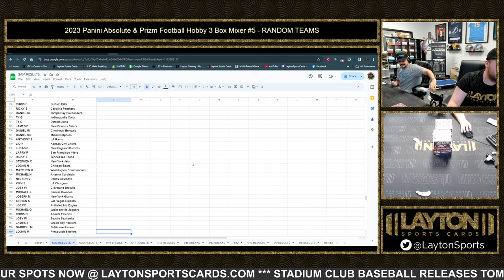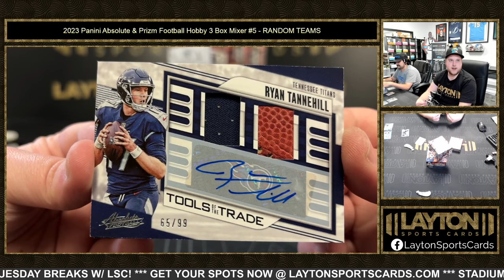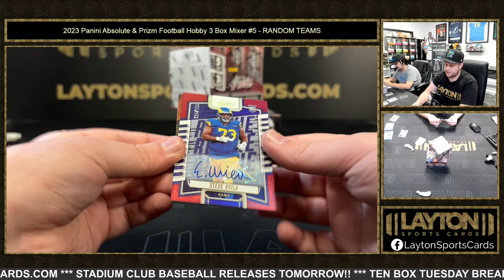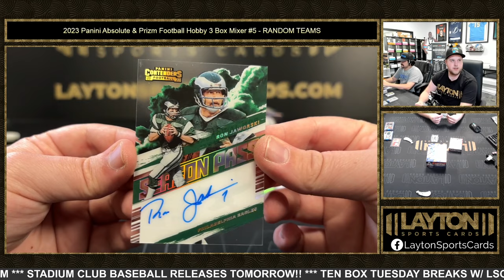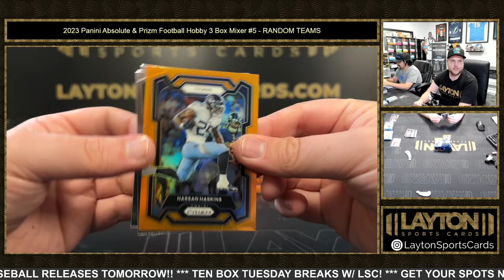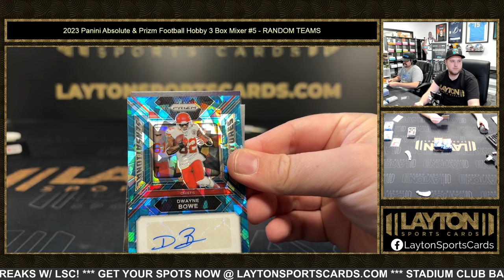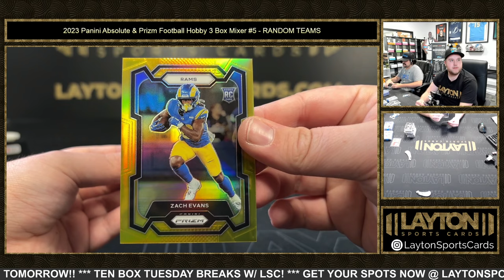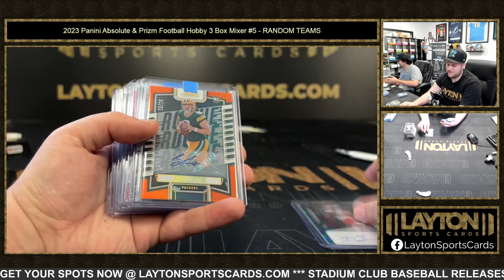2023 Panini Absolute & Prizm Football Hobby 3 Box Mixer #5 RANDOM TEAMS